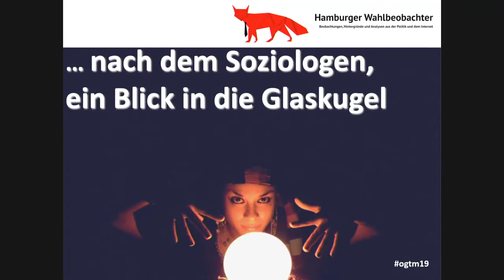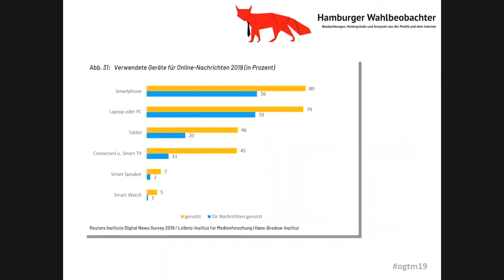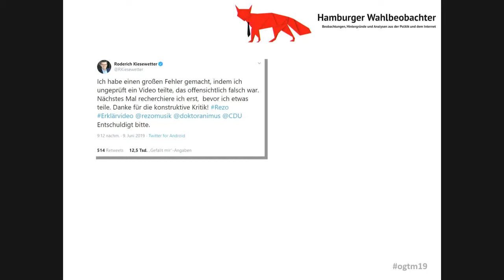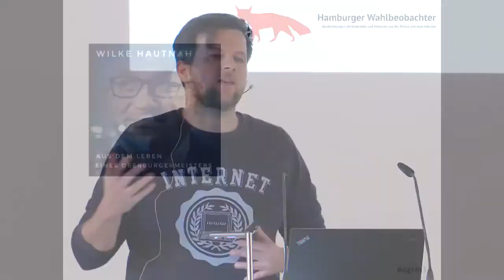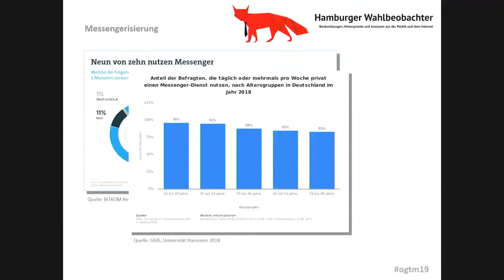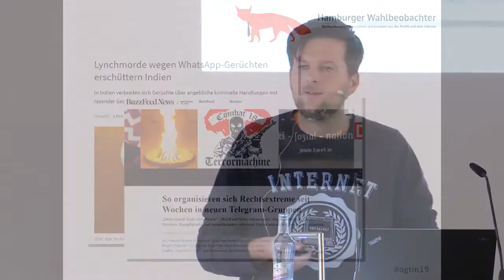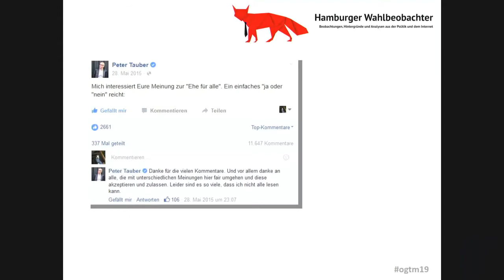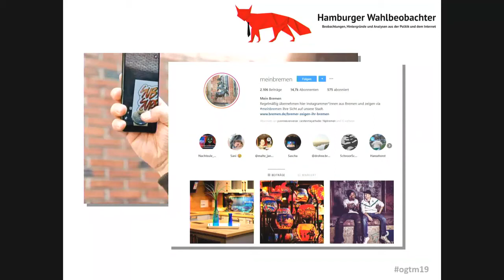Politikberater für Kommunikation Martin Fuchs: "Vergessen Sie Pressemitteilungen & Facebook"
Martin Fuchs spricht darüber, warum Behörden eher Plakatieren, statt Kommunizieren und worauf es bei erfolgreicher Behördenkommunikation wirklich ankommt. Es geht darum, die Zielgruppe am richtigen Ort zur Community werden zu lassen. Hilfreiche und authentische Inhalte sind viel wichtiger als der eigene Account.